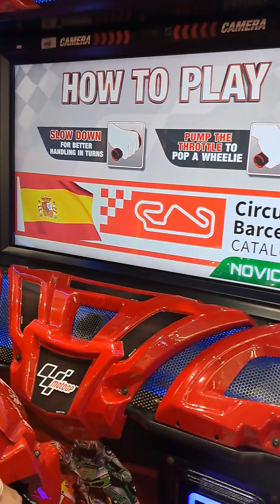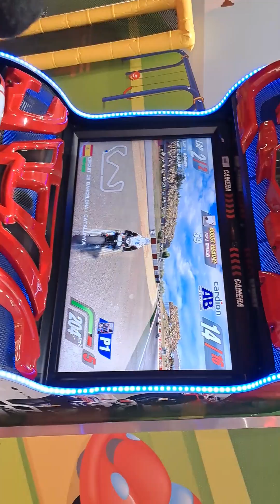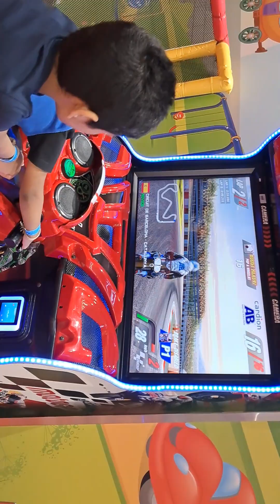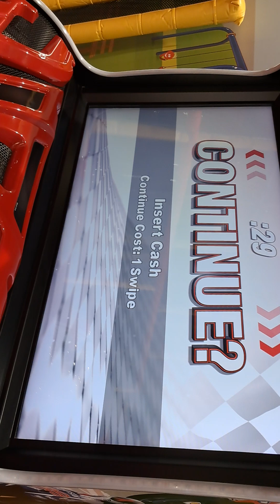My kids bike riding game in city center nasseriya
kids riding bike